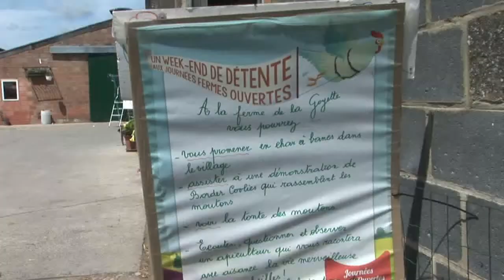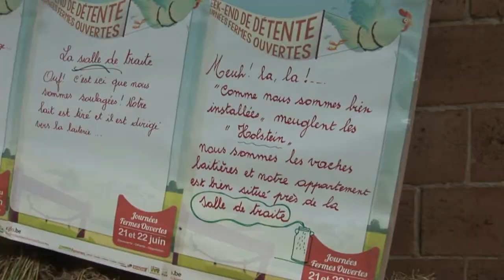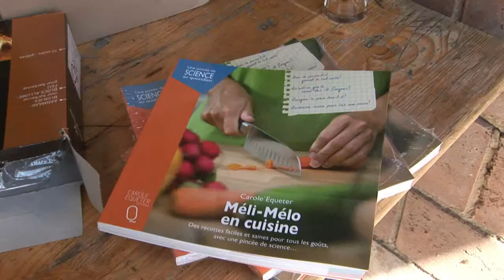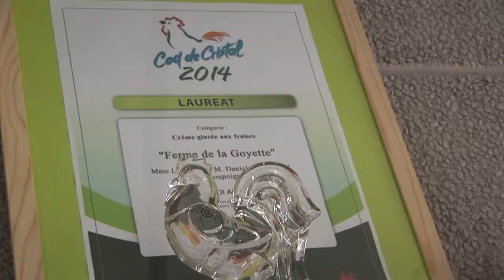Journées Fermes Ouvertes 2014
Images de la Journée Fermes Ouvertes 2014, à la ferme de la Goyette à Loupoigne (Genappe) en Brabant Wallon.